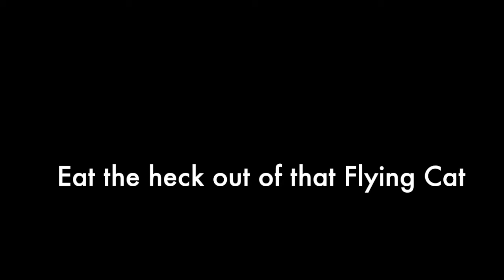Flying Cat Project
by Makayla Williams, Christine Cho, and Haley Gibbs